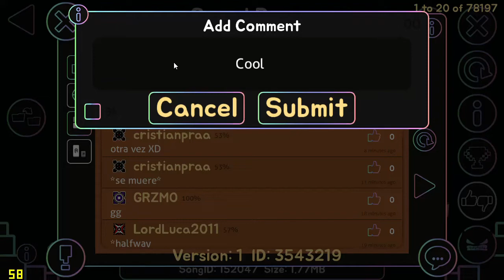"Speed Racer" 100% by ZenthicAlpha (Easy Demon)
fun

(2022 Rebeat)

Enjoyment: 92/100
Record Before Completion: 92% (2 years ago)
Attempts: to be honest i forgot

Enjoy!! :D